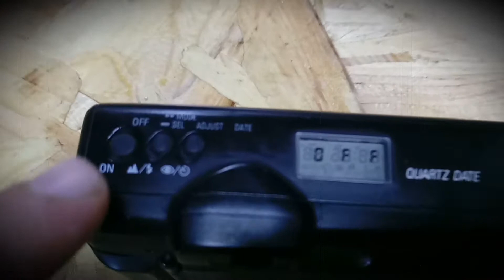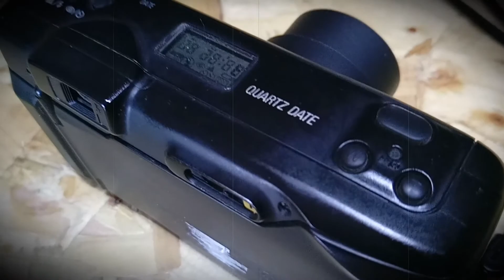Nikon Zoom 300 AF Panorama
This version has a zoom lens 4/35mm.-7.6/70mm. and many programs for fully automatic (foolproof) photography, including a data back. In 1994 the lightest and thinnest compact camera enters our world! It has a 3.5/35mm.-6.5/70mm. and a data back variant. One year later its successor, the Zoom 310 with exactly (!) the same lens and features, is presented.
Country : Japan
Year : 1994
Type : COMPACT
Format : 24 X 36 mm
Lens : Nikon Zoom Lens 35-70 mm Macro
Support : Film 35 mm